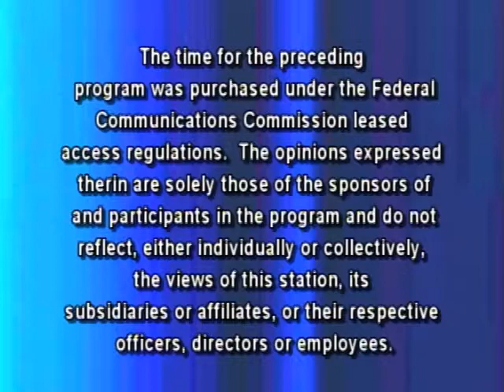The Sam Lesante Show - Q & A with What's Your Name?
Sam does a Q & A with evangelist "What's Your Name?"